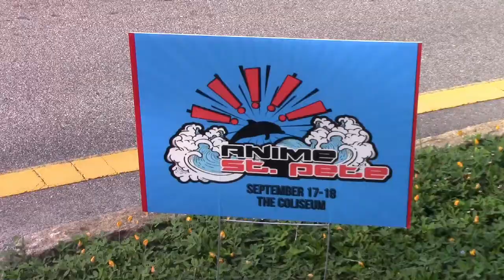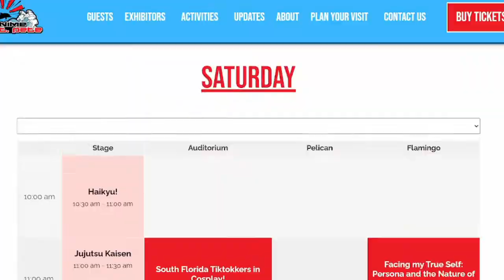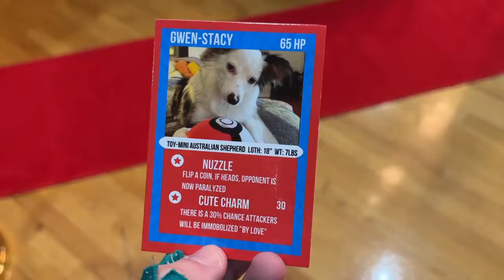I Became an RPG Protagonist: Anime St. Pete 2022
I embark on a series of RPG-style side quests to help my friends who are also working the convention, all while taking pictures and video of the con's biggest moments. Gotta catch 'em all!